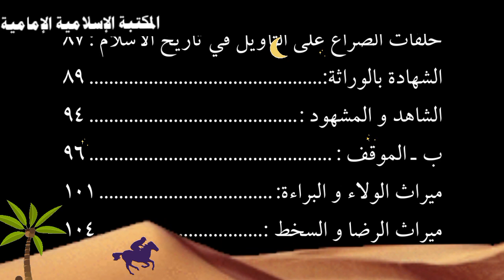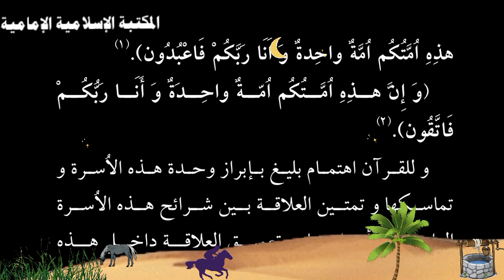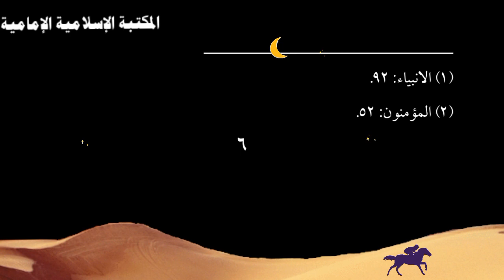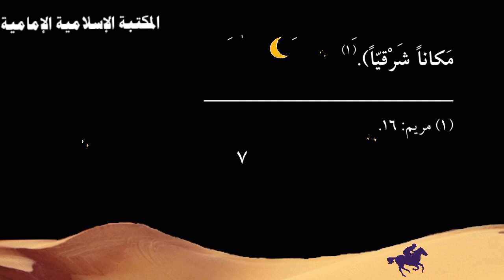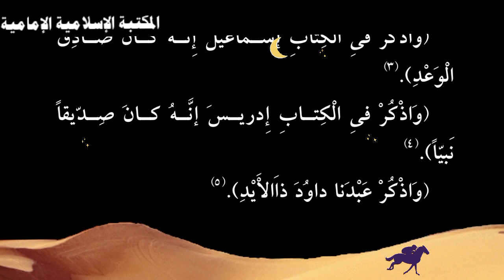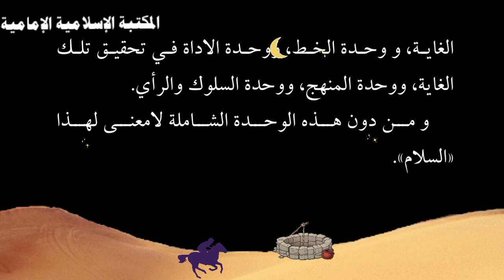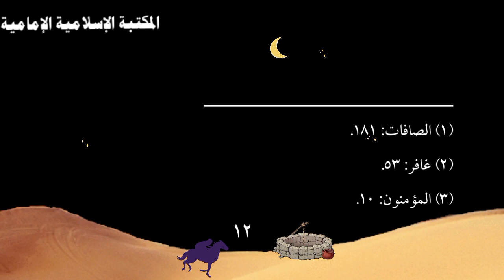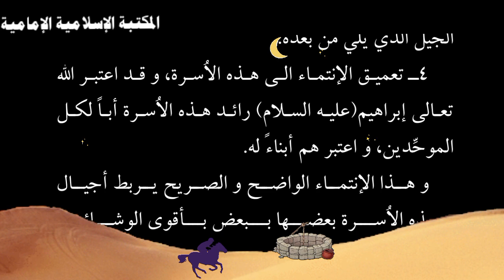تنزيل كتاب📘 الزيارة ، أبعادها السياسية والحركية - الشيخ محمد مهدي الآصفي.pdf